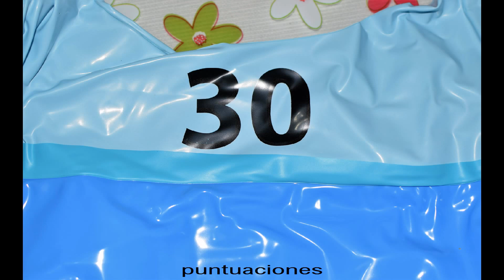Juego Hinchable Tiburones y Discos, Intex 57501NP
Enlace de compra